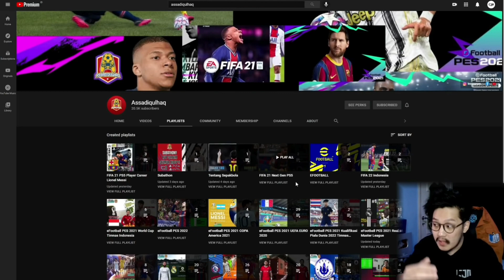CJM: Assadiqulhaq ini adalah teman saya, teman ketemu gede (TKG)